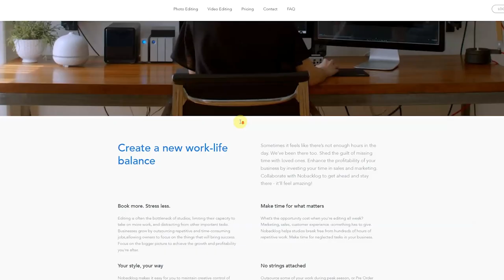Why You SHOULDN'T Go Full Time | Episode #26 | The WFS Show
The age old question in the creative world "When should I go full-time" is one many of us have wrestled with. For some, the decision to take the plunge was easy and obvious (at least to our mind) but to others it may have been a little tricky, but let's be honest... Is it all it's cracked up to be? For many of you the truth is, it MAY not be the right choice for YOU. In this episode we dig into a few reasons why, for many people, going full-time in wedding filmmaking may not be the end-all-be-all. Let's explore!

🚨The best gear for budget, mid and premium wedding filmmaking kits

📷 OUR FAVORITE CAMERAS
Fuji XT4
Canon R5
Sony A7S3
Canon R6
Sony a7iii
Blackmagic 6k Pro

FAVORITE LENSES
FAVORITE 50mm lens

FAVORITE CAMERA GIMBALS
DJI Ronin Rs2
Zhiyun Crane 2s

FAVORITE LIGHTS
Aputure 60x

FAVORITE AUDIO
Rode Wireless Go 2
Zoom F2
Mix Pre-3
Tascam DR-40x

OTHER ESSENTIAL GEAR
Tripod Legs
Tripod Head
SD Cards
Light Stands